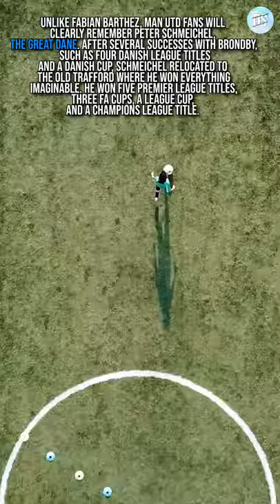TOP 10 Best Goalkeepers in the Football History - Peter Schmeichel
Unlike Fabian Barthez, Man Utd fans will clearly remember Peter Schmeichel, the Great Dane. After several successes with Brondby, such as four Danish league titles and a Danish Cup, Schmeichel relocated to the Old Trafford where he won everything imaginable. He won five Premier League titles, three FA Cups, a League Cup, and a Champions League title. When somebody like Alex Ferguson is in love for you, it seems that you are not a bad player…
But the most surprising achievement of all was the unexpected victory of Denmark of the UEFA EURO 1992. Peter Schmeichel gave his solid contribution to the national team during the entire tournament bringing experience and confidence to his teammates. Individually, Schmeichel won several trophies including the World's Best Goalkeeper by IFFHS (twice). The incredible ability to play the ball with his feet made him the fifth defender in the 4-4-2 of Alex Ferguson. His starfish saves will never be forgotten!